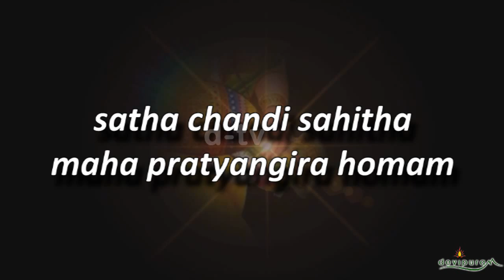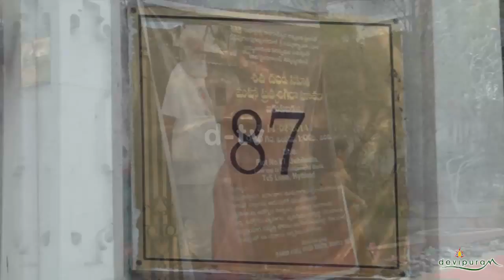14-02-2014 Satha Chandi Sahitha Maha Pratyangira Yagam at Hyderabad Part - 1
SHATHA CHANDI SAHITHA MAHA PRATYANGIRE YAGAM    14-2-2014 ,FRIDAY, ( MAHAMAGHI ) POWRNAMI, HYDERABAD.IN THE PRESENCE OF  ANNAPURNAMBA SAHITHA SRI AMRITANANDA , GURUJI  OF DEVIPURAM
Venue:Srivirajitha ,Plot No.72 ,Jubille hills, Lane opposite Chiranjeevi Blood Bank.